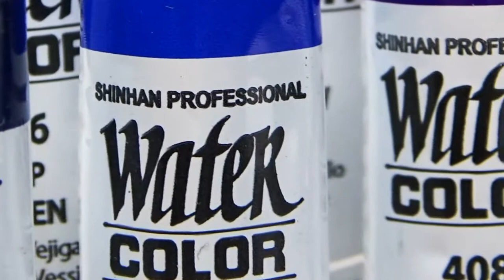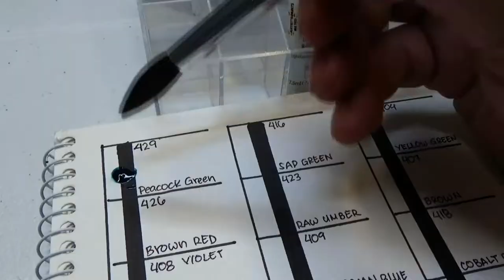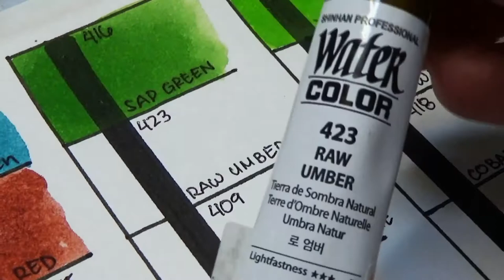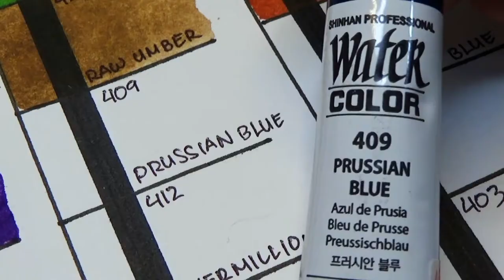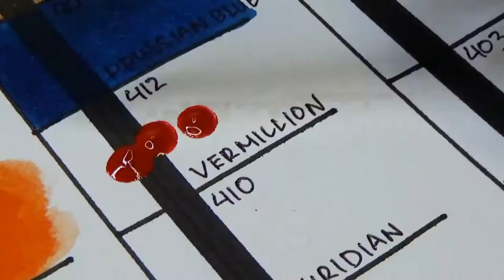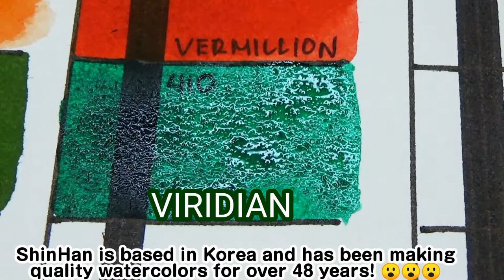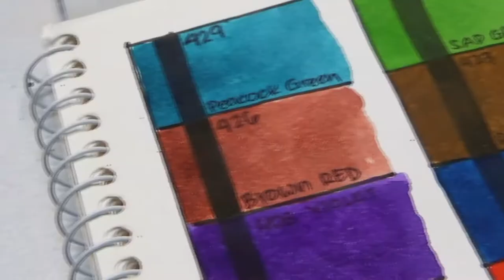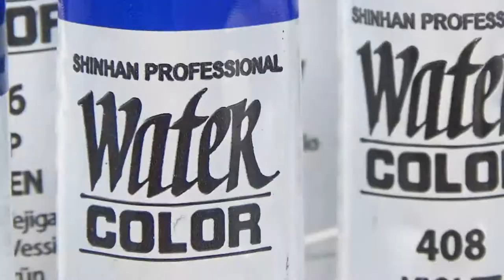Unboxing and Review: Shinhan Professional Watercolors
Hi everyone!
Shinhan Professional Watercolors Review and Easy Swatching ❤️

Art Materials used:
Shinhan Professional Watercolors
From: National Bookstore
Also Available: Major Art Stores and online
Price: 119php for the 12ml tubes and 75php for 7.5ml tubes

Thanks!